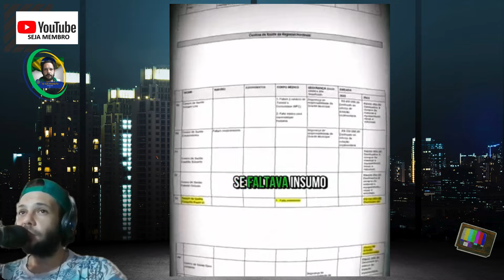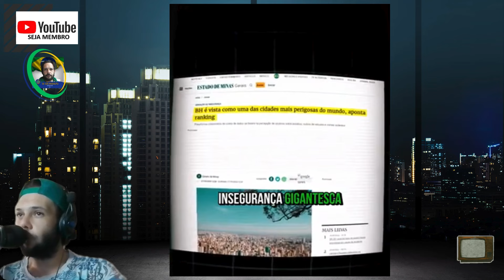DOSSIÊ Fuad Noman (PSD) 1/3 com NIKOLAS FERREIRA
"Do Zero ao Primeiro Pagamento: Como Criar, Monetizar e Crescer Seu Canal no YouTube"👇👇👇👇👇👇👇

CONSERVADOR BR 🅥
DIRETORA DE PAUTA E ROTEIROS :  RENATA VIANA
RODOLFO DIAS (JORNALISTA)

 / conservadorbr
gettr.

Jornalismo Independe
Política
Documentários
E muito +

Links

gettr.